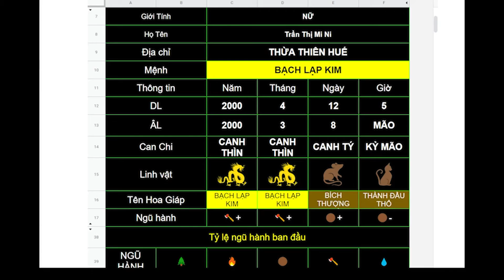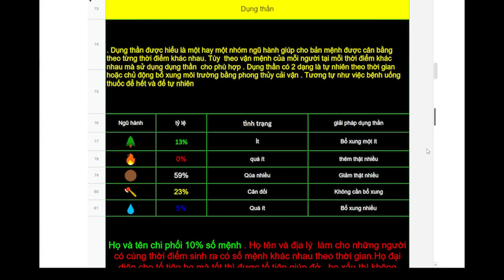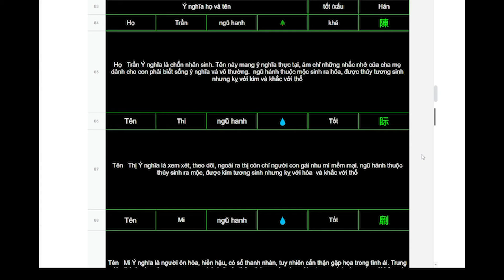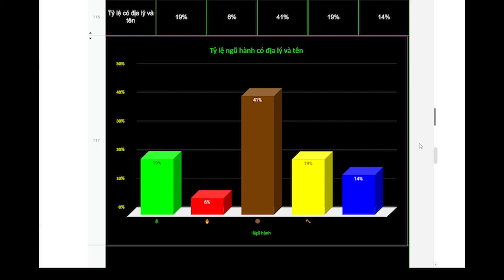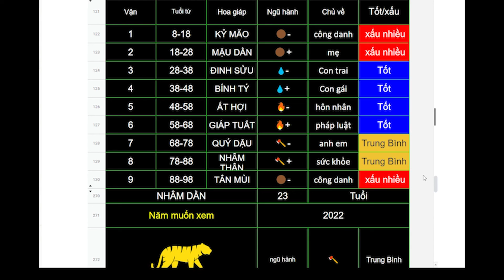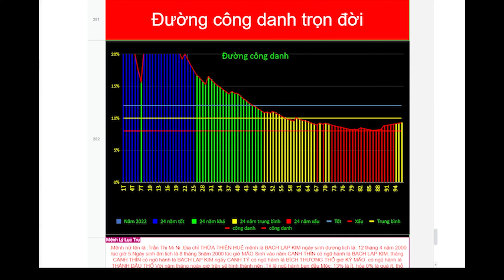Trần Thị My Ni